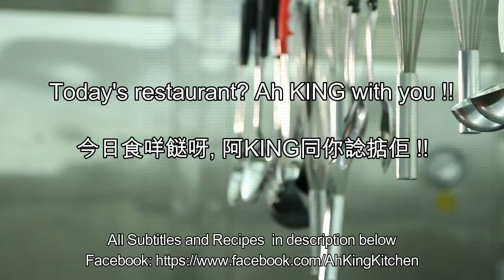如何做: 芝士薯仔球 HOW TO MAKE: Cheese Potato Balls - 外脆內軟!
HOW TO MAKE:  Cheese Potato Balls - 如何做: 芝士薯仔球 - 外脆內軟!

芝士薯仔球Cheese Potato Balls
材料有西蘭花, 薯仔, 芝士條, 麵粉一碟,  麵包糠 一碟, 雞蛋一隻Ingredients include broccoli, potato, cheese sticks, a dish of flour, a dish of bread crumbs, and an egg
小孩大人都喜歡Kids and adults like it
首先把薯仔清洗乾淨Clean the potatoes first
然後把薯仔煮熟Then cook the potatoes
如果可以用筷子把薯仔刺穿, 表示薯仔已經煮熟If you can pierce the potato with chopsticks, it means the potato is cooked
然後撈起來放入冷水Then pick it up and put it in cold water
在薯仔中間切一刀, 就好容易去皮Cut at the middle of the potato, so it is easy to peel
把薯仔切粒, 然後壓碎, 壓成薯蓉Cut the potatoes into cubes, then crush them into mashed potatoes
西蘭花, 用醋加豆粉水把西蘭花浸泡, 然後用清水沖洗乾淨Broccoli, soak the broccoli in vinegar and soybean powder water, then rinse with water
把頂部綠色花的部份切粒Cut the top part green flower into granules
加入薯蓉之中Add to the mashed potatoes
把西蘭花薯蓉調味, 加入雞汁一茶匙, 味淋一湯匙Season broccoli mashed potatoes, add a teaspoon of chicken sauce, and a tablespoon of mirin
攪勻, 直至有黏性Stir until it is sticky
把芝士條細粒(大細隨意) Finely diced cheese sticks (as large as you like)
材料已經準備好Ingredients are ready
把一隻雞蛋攪成蛋漿Stir an egg into egg liquid
準備麵粉一碟,  麵包糠 一碟Prepare a dish of flour, a dish of bread crumbs
每次用一湯匙薯蓉, 中間放入芝士粒Use one tablespoon of mashed potatoes at a time, and put cheese cubes in the center
然後包成球狀Then wrap it into a ball
在薯仔球表面塗一層麵粉Spread a layer of flour on the surface of the potato balls
然後塗一層蛋漿Then apply a layer of egg liquid
在表面再放一層 麵包糠Put another layer of bread crumbs on the surface
把薯仔球輕輕按壓Gently press the potato balls
然後風乾十多分鐘, 就可以煎炸Then let air dry for more than ten minutes, then you can fry
把油煮至沸騰Boil the oil
把薯仔球逐一放入Put in the potato balls one by one
當一邊煎炸成金黃色之後, 便反轉另一面When one side is fried to golden brown, turn on the other side
慢慢炸Deep fry slowly
當全部變金黃色就可以上碟When it's all golden, you can serve it
外面脆卜卜, 裏面軟淋淋Crisp on the outside, soft on the inside
你們快來試試Come try now
大功告成 ! You're done ! Yummy !
外脆內軟!
*(湯羹= 湯匙=西式湯匙 Tablespoon)